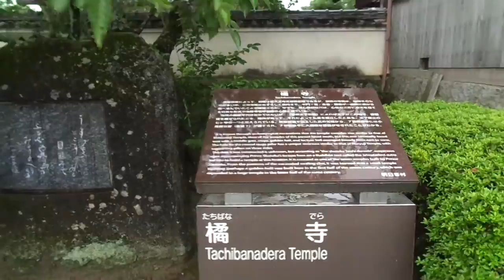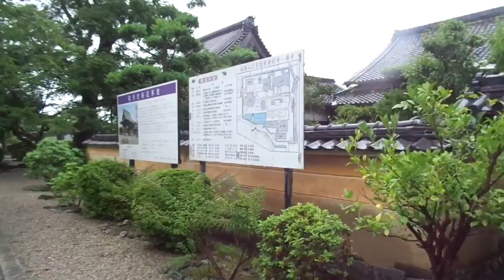皆がなかなか行かない所ですが、そこは雨だった。見どころは後半部分・・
聖徳太子生誕（572年）の地といわれ、正式には「仏頭山上宮皇院菩提寺」と称します。本尊も聖徳太子・如意輪観音です。橘寺という名称は、垂仁天皇の命により不老不死の果物を取りに行った田道間守が持ち帰った橘の実を植えたことに由来するのだそうです。
また、606年に推古天皇の命を受けた聖徳太子が「勝鬘経（しょうまんきょう）」を3日間にわたって読むと、大きな蓮が庭に降り積もって、南の山に千の仏頭が現れ光明を放つなど不思議な出来事が起こります。これに驚いた天皇は太子に命じて、このお寺を建立したと言われています。
橘尼寺とも呼ばれ、往時、飛鳥の四大寺のひとつであった川原寺（跡）の南側に隣接した立地となっています。すなわち、橘寺は川原寺と対をなす尼寺と言われます。本尊の聖徳太子坐像が安置されている本堂は江戸末期・元治元年（1864年）の再建です。
境内には善悪2つの顔が刻まれた二面石や、3つの副柱の穴をもつ塔心礎が残っています。また、往生院　念仏写経研修道場として１９９７年（平成９年）に再建された道場の格天井には著名な画家の華の天井画が２６０点奉納されています。
季節によって、境内の桜、スイフヨウ（酔芙蓉）、ボタンなども綺麗です。